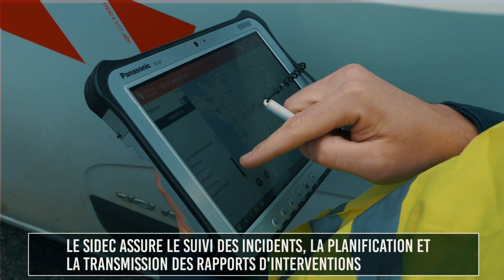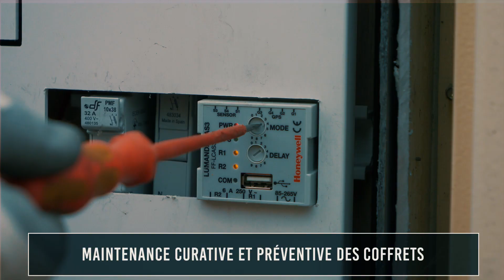E-LUM : Exploitation et maintenance de l'éclairage public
Le SIDEC apporte, depuis son origine, son aide technique et financière aux communes jurassiennes sur les installations d'éclairage public, équipement quasiment indissociable des réseaux de distribution publique d'électricité.

Le service e-lum permet de mettre en oeuvre des moyens mutualisés, afin d'améliorer les installations d'éclairage public et de respecter les engagements de la Charte Éclairons Juste le Jura, sous une prestation d'expertise globale pour l'éclairage public.

Ce service repose sur la maintenance préventive et curative, pour disposer de meilleures conditions d'éclairement (grâce aux nettoyages périodiques des vasques et aux contrôles techniques des matériels) et également d'un service de dépannage pour les interventions urgentes ou de mises en sécurité.

Réalisation et montage : Thomas De Sousa
SIDEC du Jura

Contact / Pro : Maxime BALLAUD
Service Énergies et Réseaux Électriques
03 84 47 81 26